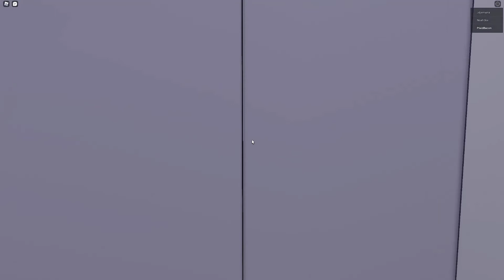EPIC Thyssenkrupp Synergies @ TKE NA Test Tower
Like I said sorry for the lack of uploads. I have been on school alot so i couldn't upload anything at the time.